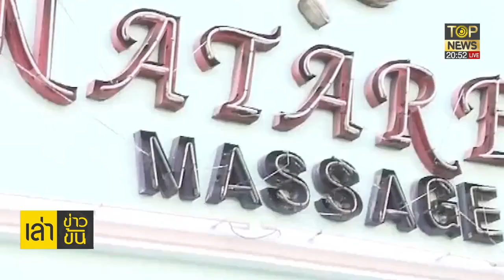เด้ง 7 ตร.สันติบาล เซ่นปมเรียกรับเงินจากแก๊งเงินกู้นอกระบบ | เล่าข่าวข้น | TOP NEWS